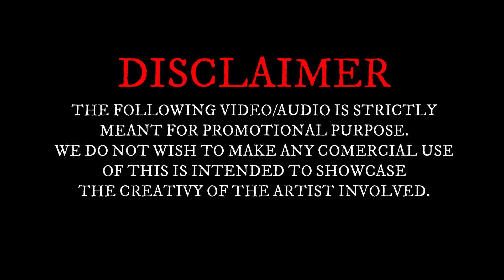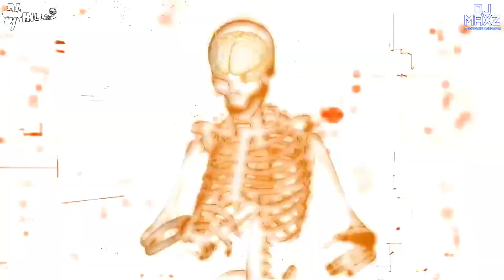Vaadi Machiniye - PranaVi’s Creation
Song: Vaadi Machiniye
Remix By: Dj Killer ft. Dj Maxz
Album: Singles
Mix Label: Pranavi's Creation
Sound Mixing & Mastering By: PranaVis Sound Lab
Video Mix By: Vdj Rocky
Gfx By: Vdj Rocky
Admins: Ashvick & Im_Kugan

Facebook & Instagram ID :

Dj Vinn

Ashvick

Bronav

Dj Reyz

Dj Killer

DJ Skype

Avenz

Im_kugan

Vdj Rocky

Vdj Renzy